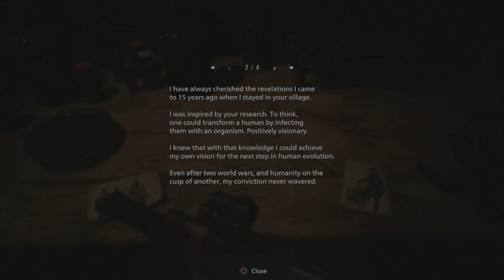Lore Break: Resident Evil - Oswell Spencer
A history of Resident Evil's most influential behind the scenes character.
Font used for Spencer's name in the thumbnail made by Peter Jonca